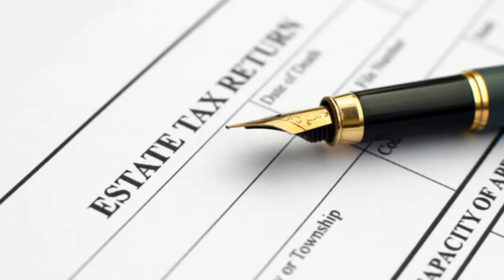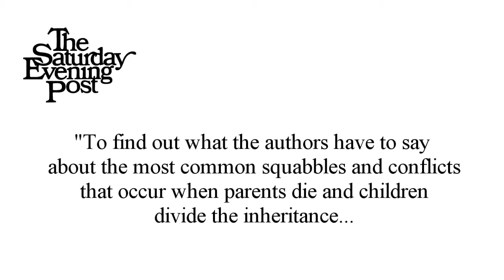The Living Trust Advisor by Jeffrey L. Condon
Best-selling author Jeffrey L. Condon has done it again.

The renowned family inheritance attorney from California has followed up on past successes with his new book, which expertly and easily guides you and your financial advisor on how to create a living trust that seamlessly transfers your assets to your heirs.

Since you can’t take it with you … now is the time to read The Living Trust Advisor.

This revised edition has been extensively updated to reflect recent changes in Estate Tax Law made since it was first published.

The guide shows how to create a living trust that’s right for you and your family, avoid estate tax liability for future generations, and prevent family inheritance battles. And it’s written with a humor and style accessible to all, so you won’t be afraid to tackle this subject!

Jeffrey L. Condon is co-author with his late father, Gerald M. Condon, of Beyond the Grave: The Right Way and the Wrong Way of Leaving Money to Your Children (and Others), the biggest selling inheritance planning book in American publishing history.
It was called “the best estate planning book in America” by The Wall Street Journal.
The New York Times called Beyond the Grave, “An Acquisitions Bible for public and school librarians nationwide.”
Saturday Evening Post said, “To find out what the authors have to say about the most common squabbles and conflicts that occur when parents die and children divide the inheritance, read Beyond the Grave, while you still have time to put its wisdom to use, that is.”
Fortune Magazine noted, “You can not afford to die without reading Beyond the Grave.”
And you cannot afford to die without reading The Living Trust Advisor, either!